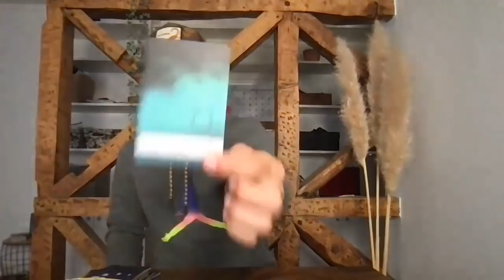New Moon Eclipse Workshop! (Pay What You Can)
May The Abundance Return To You Tenfold! 💰  👇Click Below For More👇

This workshop can be taken anytime, anywhere, by anyone! All you need is pen & paper; we'll do the rest together!

🌴Each Handmade Piece Shipped From The Hollywood Hat Maker Himself! Made To Order, Custom Fit, Limited Edition! 🌜Each Hat COMES WITH A FREE PERSONAL TAROT READING ALSO!